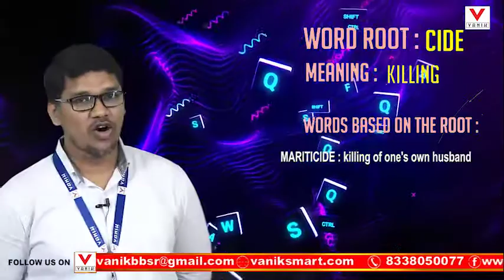One word substitution for all competitive exams | English | One Word Substitution Trick in English